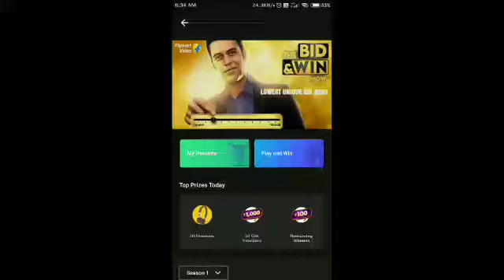The Bid and Win Contest Answer Today | 27 August | The Unique Bid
Other Quizzes :-

Play Flipkart Video presents Fake or not and win assured rewards 23rd August 2020